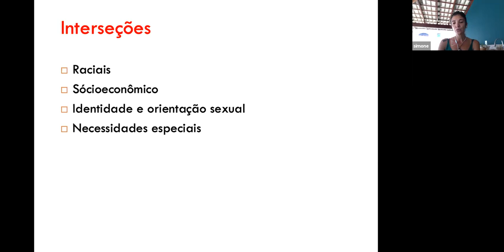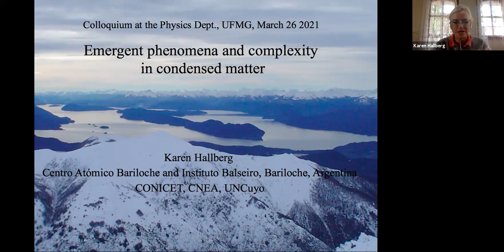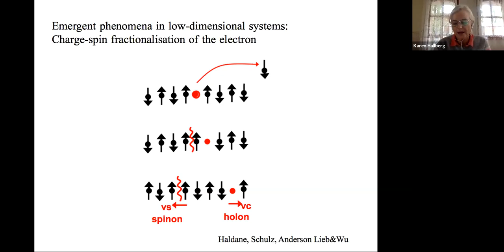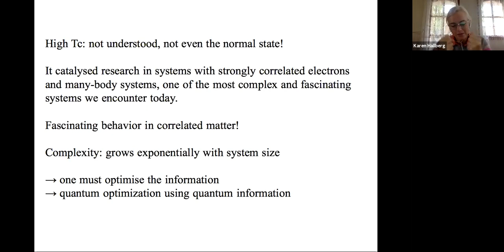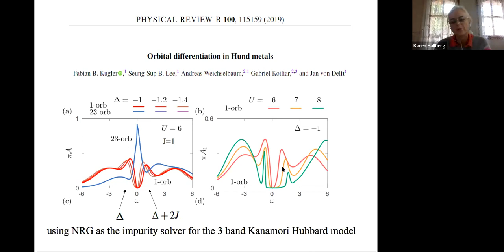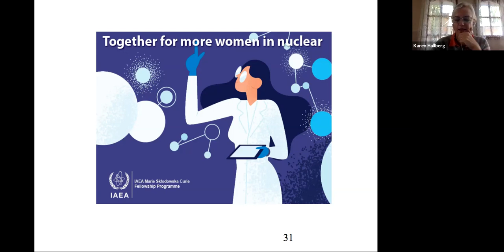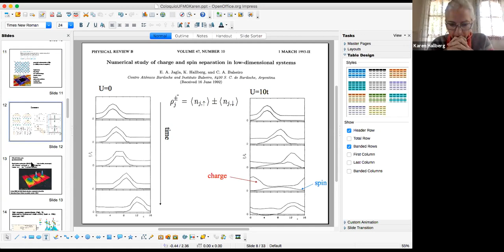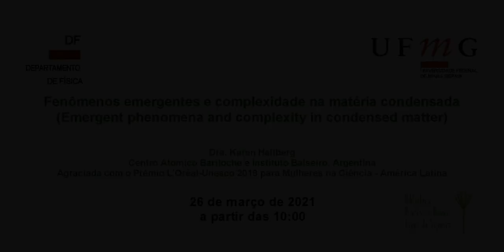Fenômenos emergentes e complexidade na matéria condensada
Título: Fenômenos emergentes e complexidade na matéria condensada

Palestrante: Dra. Karen Hallberg - Centro Atômico Bariloche e Instituto Balseiro, Argentina
Prêmio L'Oréal-Unesco 2019 para Mulheres na Ciência (Edição América Latina)

Resumo:

Quando átomos se combinam para formar um sólido, novos fenômenos podem surgir e estes não podem ser previstos pelo conhecimento das propriedades físicas individuais dos componentes. Isto é conhecido como comportamento emergente e significa que o todo é diferente da soma de suas partes. Em Física, a redução de um problema a leis fundamentais nas escalas menores não implica a validade da metodologia inversa, isto é, a reconstrução das leis da física em escalas maiores a partir das leis mais fundamentais.

Isto é particularmente relevante em materiais em que os elétrons interagem fortemente, situação na qual a abordagem da física de muitos corpos desempenha um papel fundamental e é nesta situação também que se apresentam interessantes fenômenos emergentes tais como supercondutividade, magnetorresistência colossal, transições metal-isolante e magnetismo, dentre outros.

Devido ao enorme número de variáveis e estados envolvidos, estes sistemas estão presentes entre os problemas mais complexos e desafiadores na física e para os quais se torna necessário recorrer a técnicas computacionais que otimizam a informação. Para isto desenvolveremos ferramentas numéricas muito precisas baseadas em conceitos de informação quântica que permitem que os estados mais relevantes sejam extraídos. Apresentarei alguns exemplos destes fenômenos e recentes resultados obtidos com estas técnicas.

Title: Emergent phenomena and complexity in condensed matter

Talker: Dra. Karen Hallberg - Centro Atomico Bariloche e Instituto Balseiro, Argentina
Winner of 2019' L'Oréal-Unesco prize to Women at Science (Latin América edition)

Abstract:

When atoms combine to form a solid, new physical phenomena might arise and which cannot be predicted by the knowledge of the physical properties of the individual components. This is known as emergent behavior and it means that the whole is different than the sum of its parts. In physics, the reduction of a problem to the fundamental laws on a smaller scale does not imply the validity of the inverse methodology, that is, the reconstruction of the laws of physics at larger scales from more fundamental laws.

This is particularly relevant in materials with strongly interacting electrons in which the physics of many bodies plays a fundamental role and that show very interesting emergent phenomena such as superconductivity, colossal magnetoresistance, metal-insulator transitions and magnetism, among others.

Due to the enormous number of variables and states involved, these systems are among those that present the most complex and challenging problems in physics and for which it becomes necessary to resort to computational techniques that optimize information. For this we have
developed very precise numerical tools based on quantum information concepts that allow the most relevant states to be extracted. I will